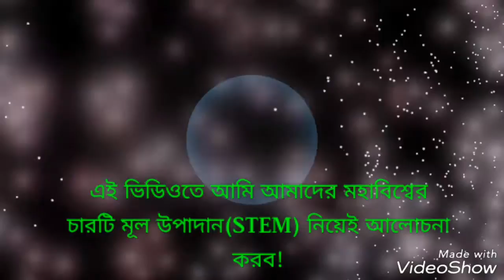ALL ABOUT STEM-(Space,Time,Energy, Mass)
An Approach To Give Crash Course About STEM.
Spacetime,Coordinate Geometry Of Space,Miskowki Space,GTR,STR,Arrow Of Time,Time Dilation,Time Travel,Forms and Kinds Of Energy, Transformation Of Energy,E=mc^2,Different kinds of Mass,Mass,Negative Mass,Massless and The Observable Universe.